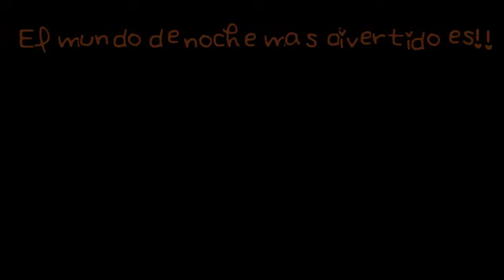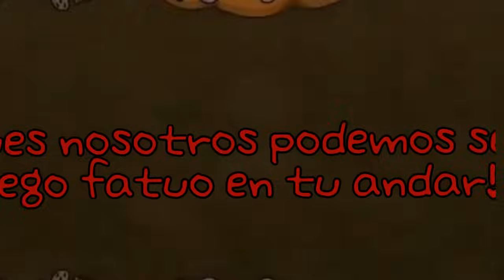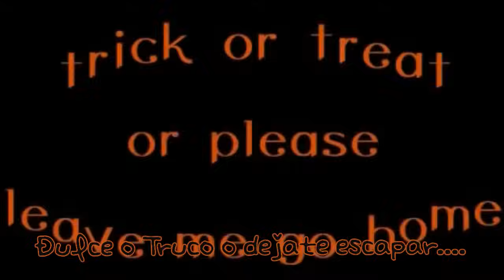【Black cats of the eve】 Fandub Latino【KagamineTwinsFD】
KeirameLOID - ON

=MP3=! Por si alguien lo qiere! *A*

Hola cosotas! *//3//*!! Aquí la chinchila loca del mal trayendoles el videito del día (? y bueno! que decirles!! De nuevo muy feliz porque *///*! AL FIN ESTOY SACANDO COSITAS CON OZZU PANDOSHO DE MI CORAZÓN!! ♥♥! FELIZ DIA DE MUERTOS(?) SOMOS LOS GATOS NEGROS ¡SI! (?)

 Sinceramente es una cancion muy dificil! .//. es muy rapida y muy muy agudita! pero es tan linda! y tan divertido, tenía tantas ganas DE CANTAR CON OZZU! que la verdad todo esfuerzo vale la pena asi u//u! y pues! este videito se los ibamos a subir desde el halloween del año pasado..!! peee~ro!... si! adivinaron!... por mi culpa no salio -//-U asdsaf ! hahaa! asi que esperamos que se diviertan oyendola igual que nosotras grabandola y bobeando!

y pues que mas decirles mis vidas!! les dèjo los créditos! y la letra!
Feliz dia de muertos! (?) coman mucho pan y dulces y y aun hoy asusten gente (?) ok nuasd sad Hahhaha! Mil abrazos! los adoramos!

por ultimo! como saben! les vamos a estar subiendo un video diario de aqui al domingo!  así que! Gracias por todo su apoyo .//.! una disculpa enorme por mi tardanza en contestar sus comentarios hermosos ;V;! nos gusta contestar todos y cada uno..! pero a veces como hoy fallan los exploradores y no sé porque nomas no dejan .//.! haré mi mejor esfuerzo! me les voy a dormir un rato cosotas! Sonrian! y tengan un dia hermosisisimo!! asldksad! Byebye

Len Kagamine: Ozzu K.
Rin Kagamine: Keirame Hichudokune

~ Letra ~
Amamos el azul Cielo en nuestro mirar
Aunque nunca hemos visto esa tonalidad~ pero
Eso de cualquier manera nos da igual porque,
¡El mundo de noche mas divertido es!
Halloween te está esperando...

¡¡Miawww!! Somos los gatos negros ¡si!
Nosotros cruzaremos por la puerta de cristal
¡¡¡Miaww!!! Al avanzar por la noche ~
Cuidado que te podriamos secuestrar

Hallowen te está esperando y nuestras sombras asechando
La noche magica viene llegando ya halloween tan esperado permitirá
¡Darnos por fin nuestro merecido turno de jugar!
Tarta de calabaza dulces y tambien u~n pastel queremos comer

Si no tienes caramelos
¡Posiblemente te haremos temblar de terror...!

Justo ahí la puerta de la noche está
Abre la ventana ¡Para poder saltar por ella!
Ah~ Por cierto lleva un cerilla para que asi
¡Nos puedas un rato miawgico acompañar!
Halloween aun te espera!...

¡¡Miaww!! ¡Quememos todo de una vez!
Porque el diablo siempre apoya noestras locuras
¡¡Miaawww!! ¡Algo puedes asegurar!
Podemos ser fuego fatuo en tu andar~
Con el que te iluminamos esta noche cada paso..

Sube hasta el cielo para luego al fin poder la luna encender con todo su esplandor
Y luego asi poder guiar con ella a mamá y a papá de vuelta
Los caramelos seras solo nuestros
¡No se los vayas a dar a nadie mas!
Antes de que alguien los robe
¿No deberiamos quemarlos tambien?

¡¡Gritemos al cielo Miaw Miaw!!
¡Rápido! ¡rápido! vuelve a aquel lugar
Este año igual ¡¡Miaw Miaw!! Con un rojo ardiente
¡Vamos todo a quemar!
Pues nosotros ¡Podemos ser fuego fatuo en tu andar!

Miaww~ ¡Miaw!~ ¡¡Miaww!! Somos lo gatos negros ¡si!
Y la tierra eterna es nuestro provenir
¡¡Miaww!! esta noche atravesar~ para así poder ver a papá y mamá
¡¡Miawww!! ¿Y la piedra con resplandor?
La tiene diablo pero ya deberia de ser nuestra
¡¡Miaww!!! ¡El fuego fatuo somos ya!
¡De prisa! ¡De prisa! regresemos a nuestro hogar

¡¡Miaww!! Somos los gatos negros ¡si!
Si nuestros llantos miles! no lo lograran saciar
¡¡Miawww!! Lo volveré más carmesí
Para que la gente sepa de mi existir
Pues en un año nos volveremos a ver
¡¡Dulce o truco o déjame escapar...!!
¡¡Miaw!!!.

KeirameLOID - OFF